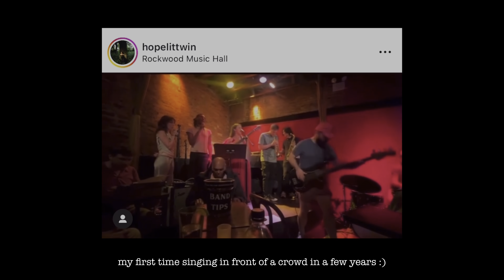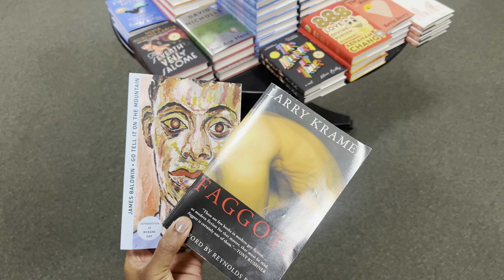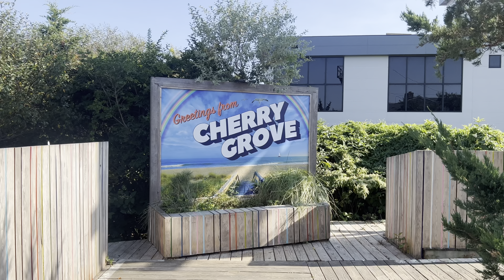last days of Summer: brooklyn, birthday, Fire Island, abundance | vlog 11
chapters:
00:00 hello
00:53 greetings from bed
02:01 show at Rockwood Music Hall
03:53 out and about
05:25 Fire Island getaway
06:46 my Birthday :)
07:30 grocery haul
08:44 more adventures, seeing Bilal
09:15 closing thoughts